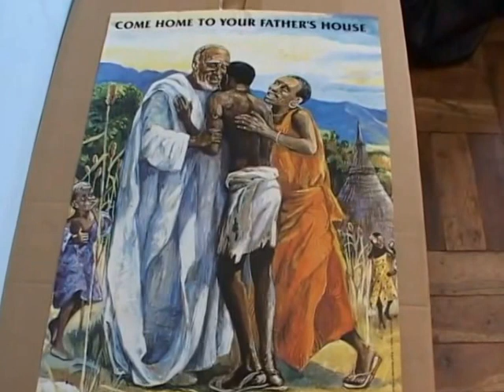Zimbabwe Catholic Shona Songs Zuva Rokutonga KwaTenzi Rava Pedyo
Masvingo Singing Course 2010

Pindukirai Kuna Tenzi

Zimbabwe Catholic Ndebele Songs
Zimbabwe Catholic Nyanja Songs
Zimbabwe Catholic Shona Songs
Zimbabwe Catholic songs
Blessings Musamadia
St Cecelia 2017
Mutare Diocese
Archdiocese of Harare
Archdiocese of Bulawayo
Chinhoyi Diocese
Gokwe Diocese
St Cecelia Music Competitions
Zimbabwe Catholic Singing Course
Nziyo dzeKatorike
Roman Catholic Shona songs

Zimbabwe Catholic Shona Songs  - Pindukirai Kuna Tenzi Pindukai Nguva Ichiripo